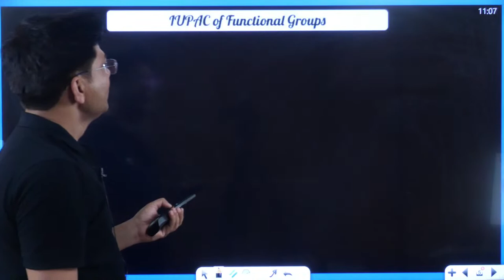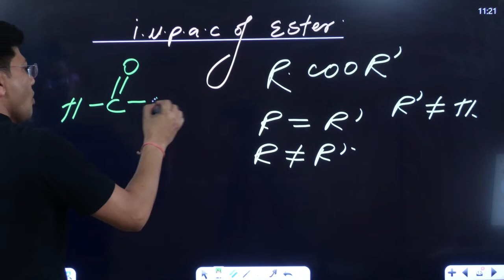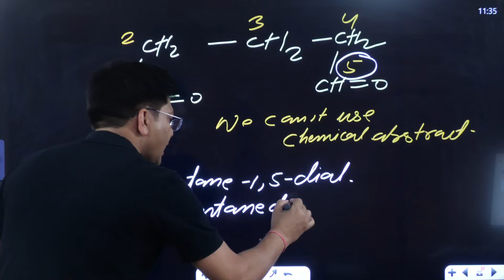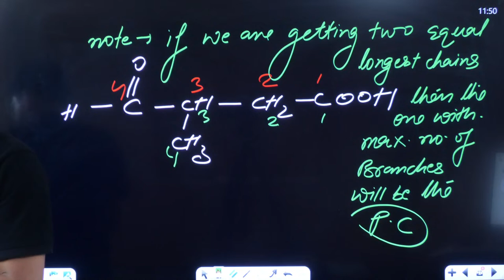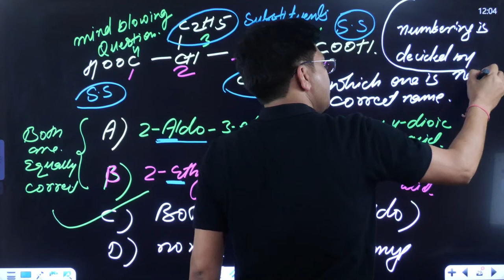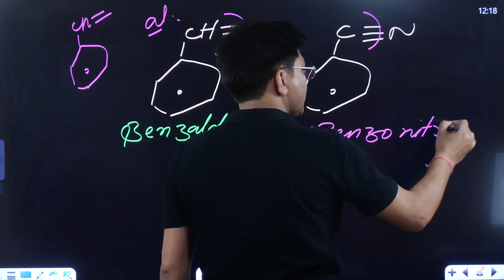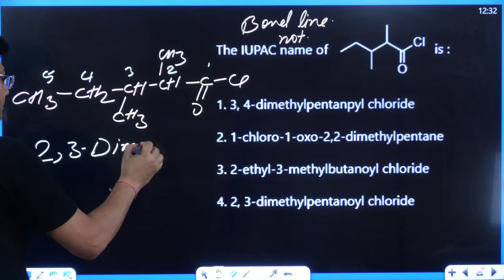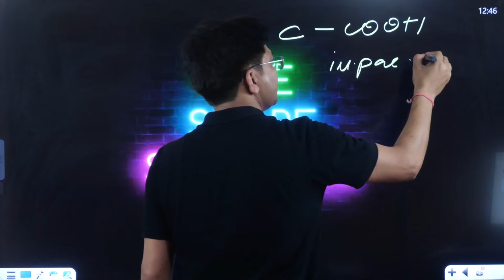IUPAC of Functional groups | NEET Chemistry 2024 | HSP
Watch this video to know more about the Functional Groups from IUPAC chapter for NEET Chemistry. Join with Educator HSP, where he explains the concept in great depth, which will help you  build strong concepts.

Call AVENGERS team on 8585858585 and take your NEET UG Preparations to the next level.

➤ About the Educator: Top ranks 1 , 3 , 4 , 5, 7, 9, 10 with maximum number students ie mass selections for NEET and IITJEE.

You can enroll to Unacademy Subscription and get the following benefits:
1. Learn from your favorite teacher
2. Dedicated DOUBT sessions
3. One Subscription, Unlimited Access to Live Online Classes and Videos
4. Real-time interaction with best-in-class teachers
5. You can ask doubts in live online classes
6. Limited students in each Class
7. Download the videos & watch them offline